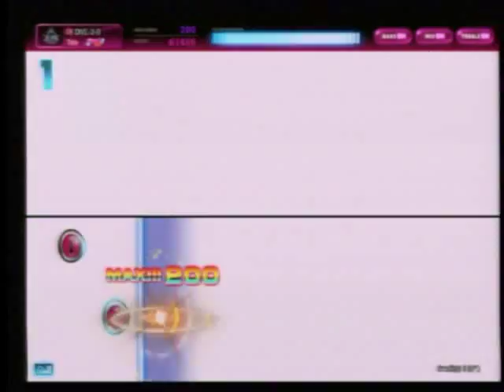[DJMAX TECHNIKA] ESTi - Ladymade Star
※PLEASE WATCH THIS VIDEO IN HIGH QUALITY

Player : DIVE2BLUE (Youtube ID dive0124,my senior)